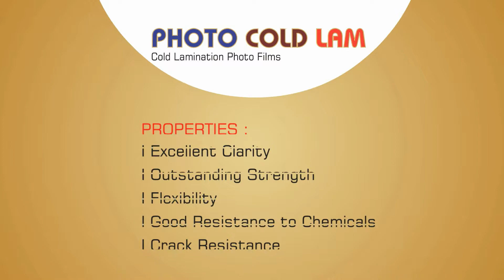Photo Cold Lam